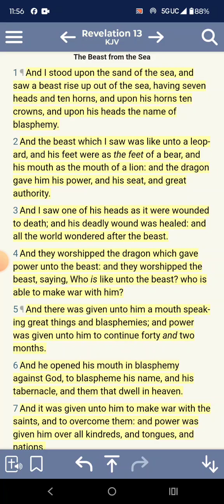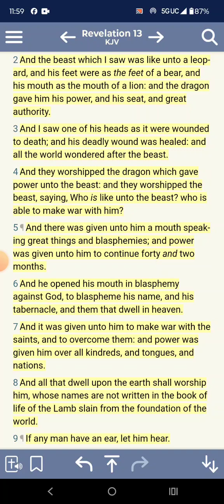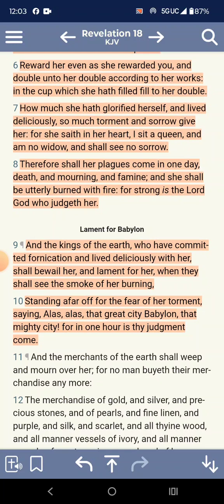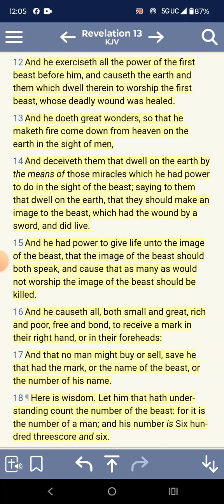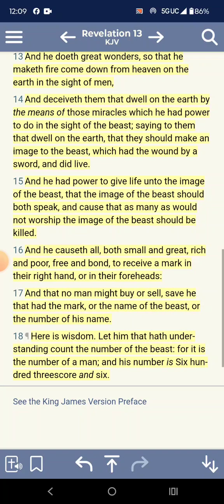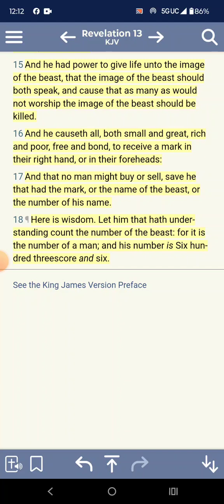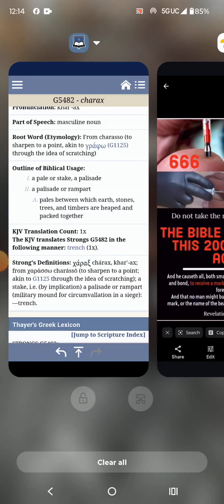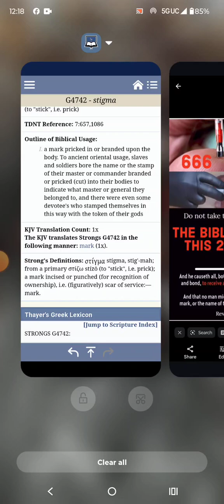Reupload: Revelation 13 chapter breakdown